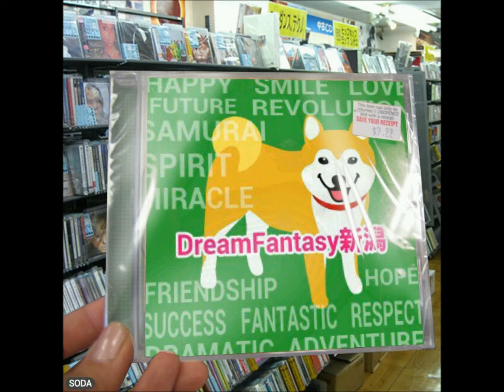バックパッカー花京院 VS バイオハザード池田選手 新潟総合格闘技 MMA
女性・中高年者・体力に自信のない若者・痩せたい人等々の初心者向けフィットネスジム  キックボクシング　柔術　ピラティス　ヨガ　ダイエット　TRX 　メタボ解消　肉体改造　パーソナルトレーニング　シェイプアップ

（＾ー＾）